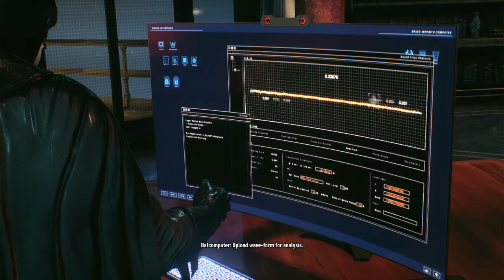Batman: Arkham Knight | Part 5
Part 5 of Batman: Arkham Knight. After tracking down the whereabouts of the mysterious Arkham Knight, Batman is still on the trail of Oracle but now he has to deal with the Penguin... luckily former sidekick Night Wing is here to lend a hand.